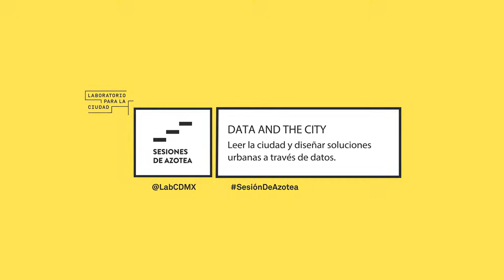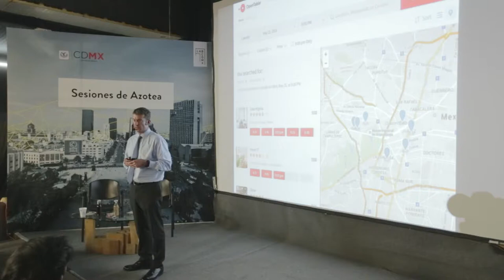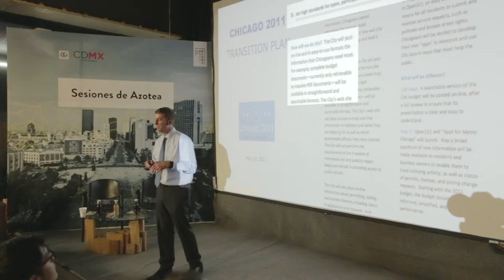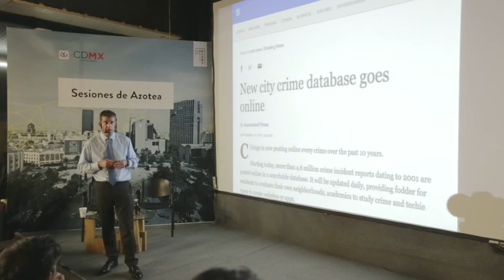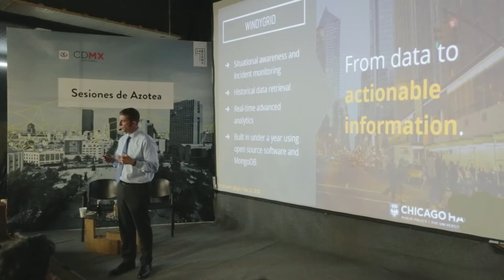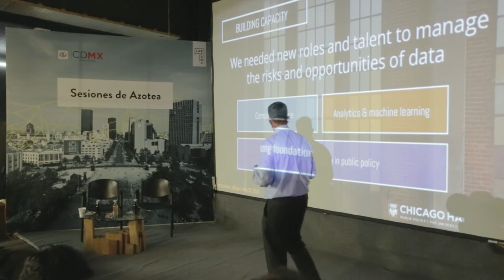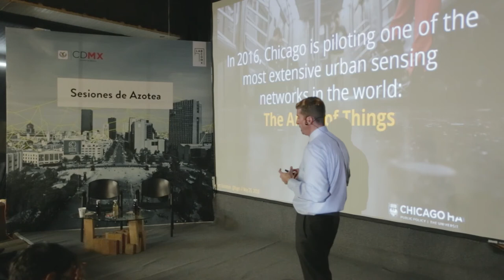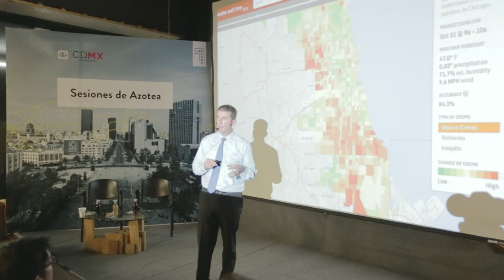Sesión de Azotea: Data and the City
Brett Goldstein, ex Chief Data Officer de Chicago nos compartió la experiencia de esta ciudad en la implementación de una política transversal de datos abiertos y su aplicación para solucionar problemas concretos, como la prevención del delito y la seguridad en espacios públicos.